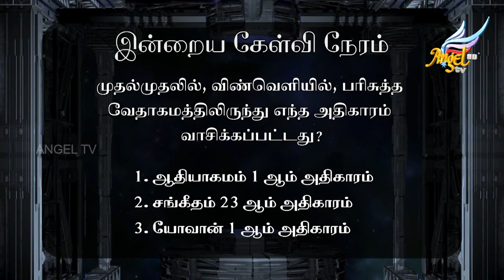Signs Lab | வானத்தில் தோன்றும் அடையாளங்கள் | Ep 2 (Part A)